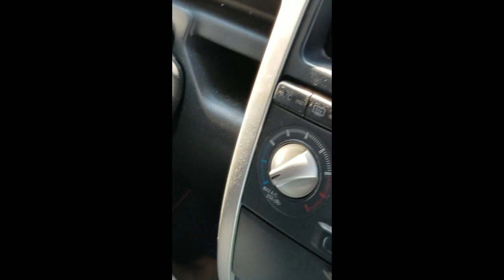Amputee driving with left foot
Our girl is making big progress. Yesterday they adjusted her prosthetic leg - this made it a lot easier for her to practice her walking. And, we got her a new walker "rollator" which appears to be easier than the old walker. She suddenly expressed that she wanted to practice driving. So off we went in our neighborhood. She drove with her left foot - She did a great job!

Also, for those wondering, those are chocolate stains on right leg sleeve :)

(Forgot to hold camera in Landscape mode - sorry about that )